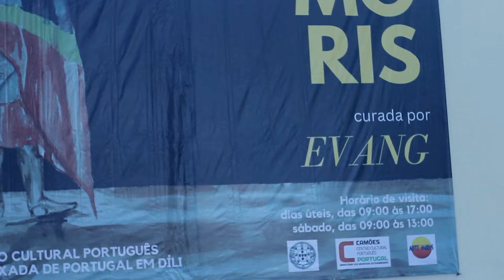Evang First solo Exhibition O HO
Expozisaun ne'e halo iha Tinan 2023, iha fatin Centro Cultural Português Embaixada de Portugal em Dili